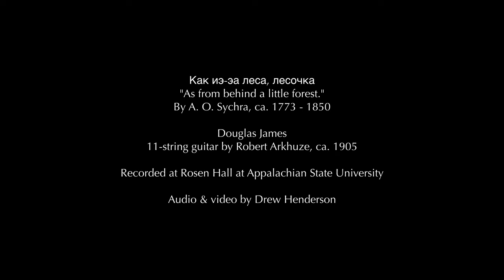"As from behind a little forest" (Как иэ-эа леса, лесочка) Andrei Osipovich Sychra, 1773(?) - 1850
First recording with this unique guitar.